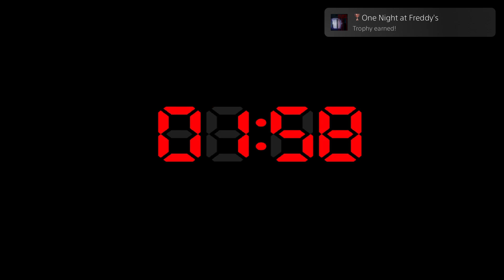Five Nights at Freddy's 4_20220204144555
One Night at Freddy's (BRONZE)
Survived the 1st night.